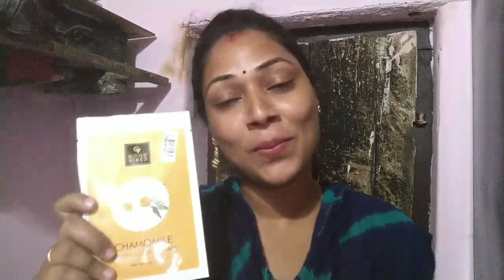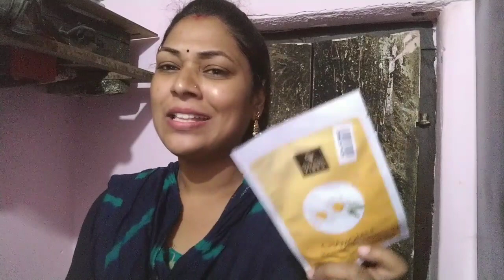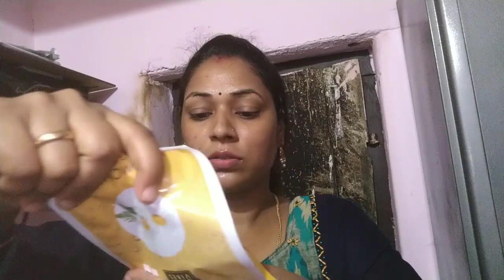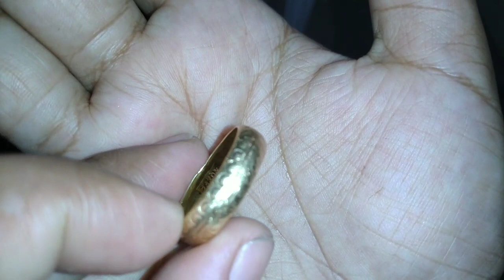DIML 😍Surprise Event | My gold RING | Lemon rice for kids | TEJU lala | Sheet mask application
DIML 😍Surprise Event | My gold RING | Lemon rice for kids | TEJU lala | Sheet smask application
select any 4
Good Vibes Radiance Sheet Mask - Lily (20 ml)

Good Vibes Revitalizing Sheet Mask - Strawberry (20 ml)

Good Vibes Soothing Sheet Mask - Chamomile (20 ml)

Good Vibes Enriching Sheet Mask - White Tea (20 ml)

Good Vibes Cleansing Sheet Mask - Tea Tree (20 ml)

Good Vibes Moisturizing Sheet Mask - Rose (20 ml)

Good Vibes Cooling Sheet Mask - Cucumber (20 ml)

Good Vibes Nourishing Sheet Mask - Korean Ginseng (20 ml)

Good Vibes Skin Damage Control Sheet Mask - Pomegranate (20 ml)

Good Vibes Illuminating Sheet Mask - Grapefruit (20 ml)

Good Vibes Hydrating Sheet Mask - Lavender (20 ml)

Good Vibes Skin Purifying Sheet Mask - Green Tea (20 ml)

Good Vibes Brightening Sheet Mask - Rice (20 ml)